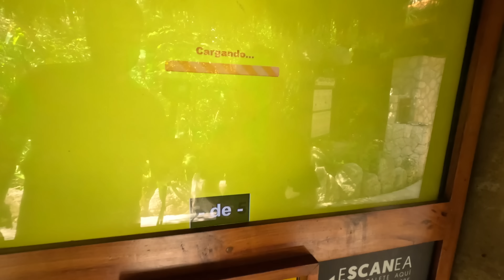Casi Me Muer*!!!☠️😲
Podría decir que Xavage es uno de los mejores parques de Xcaret!😁
LES RECOMIENDO QUE AGENDEN CON MUCHO TIEMPO DE ANTICIPACION PARA ENCONTRAR LOS MEJORES PRECIOS!🤩
También muchísimas gracias a la agencia de Pacific Travel Zamora por ayudarme con todo para este viaje! Fue mi primera vez adquiriendo alguien para planificar mis vacaciones y fue una excelente decisión😊
PARA MAS INFORMACION⬇️ DIGAN QUE VAN DE PARTE DE LA LIZETH PARA QUE LES DEN DESCUENTO!😉